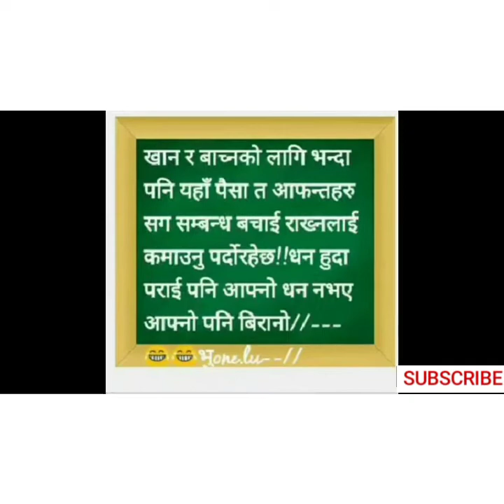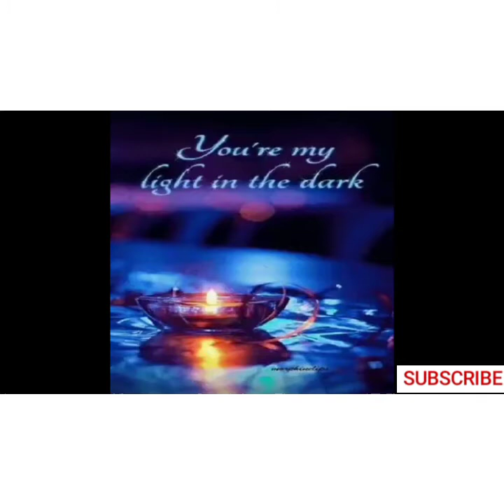New nepali aadhunik song....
Nepali salaijo song asina jharyo